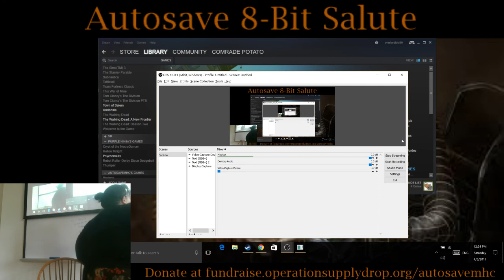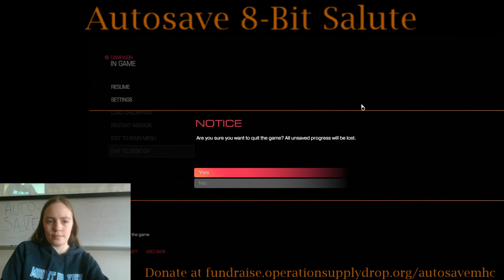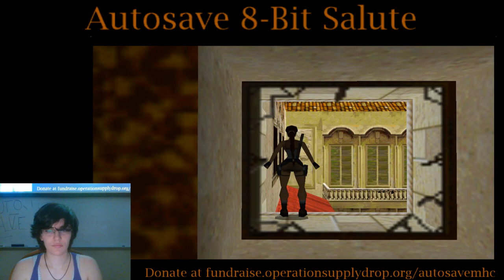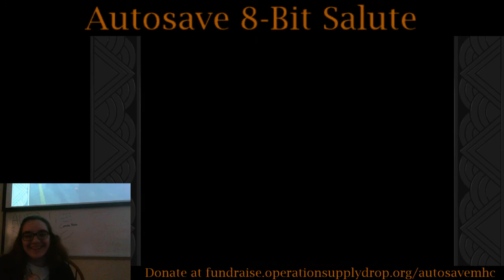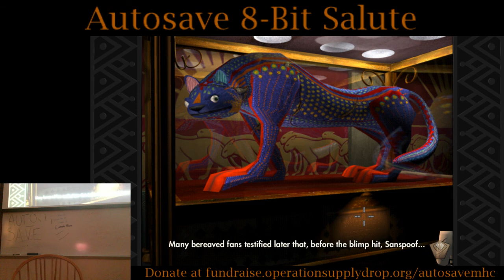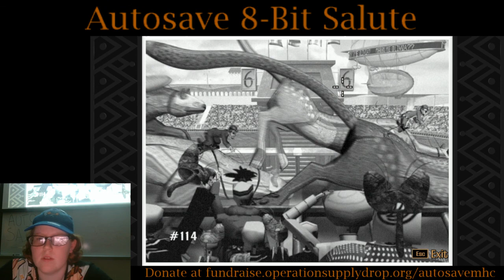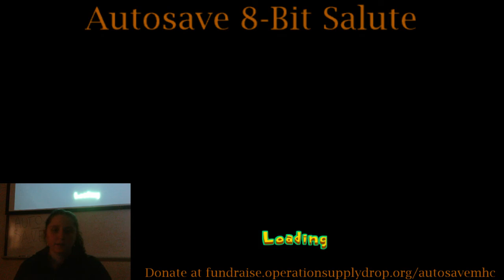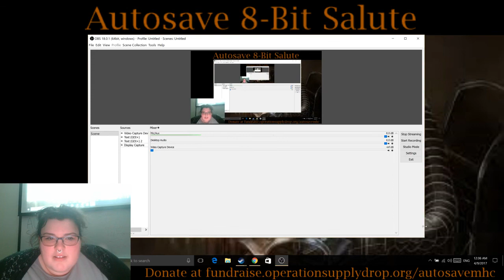8-Bit Salute Fundraiser 2017 - Autosave Video Game Club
We're streaming for 12 hours to raise funds for Operation Supply Drop to benefit troops, veterans, and their families.

Games list:
- Sonic Generations
- Doom
- Tomb Raider 2
- Grim Fandango
- Return to Castle Wolfenstein
- Psychonauts
- Portal